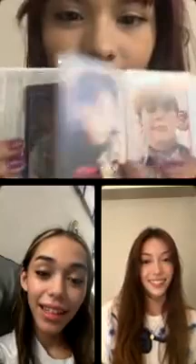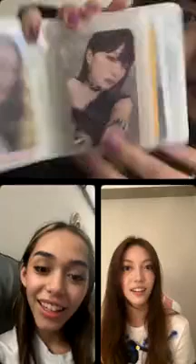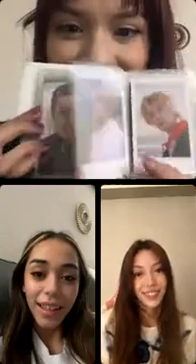A2K Yuna, Mischa, Gina & Melissa | Instagram live 26/09/23